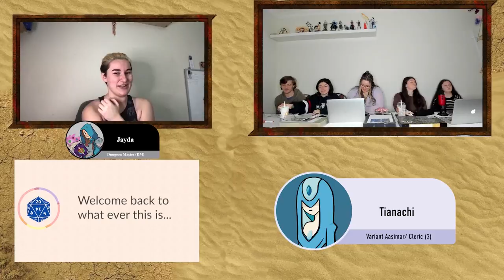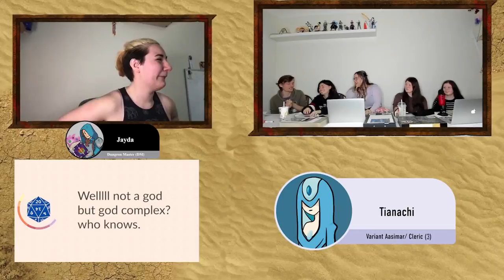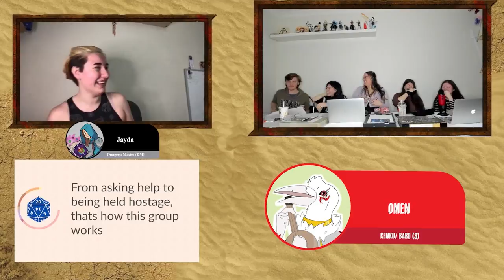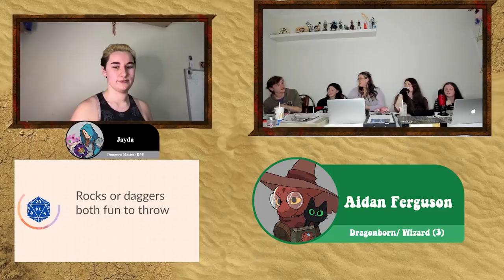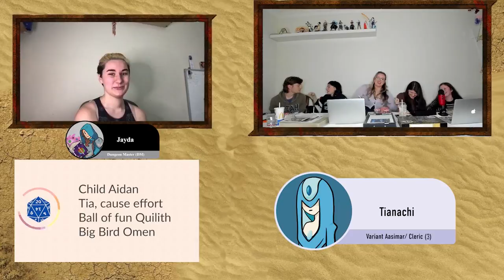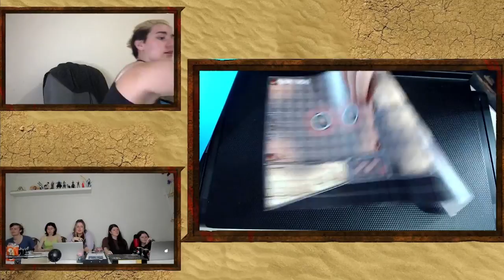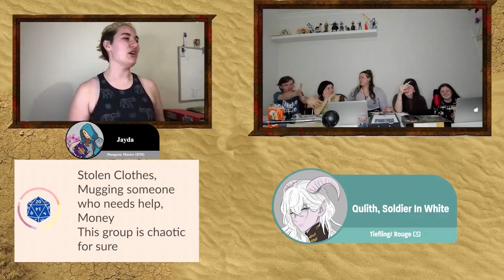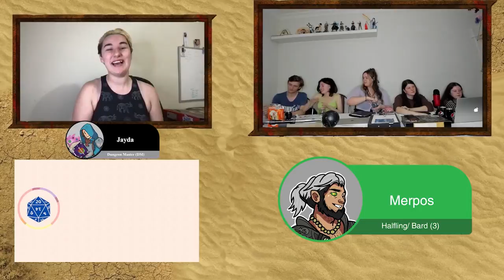Routine Underworlds ~ NPC ~ Episode 5 Special Guess Ed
The players fight for their lives and have a new companion, Merpos joining them.

The Players:
Jayda's - DM - Instagram ~ @jaydaannslifewip
Alyssa's - Aidan - Instagram ~ @alyssa_chiuchiolo
Dakota's - Quilith - Instagram ~ @dakota_diont
Caitlin's - Tianachi - Instagram ~ @caitlin1685

These are all of our special shout outs and thanks, please support and send them all some love 💕

Special Shoutout to Critgames.com for their encounter sheets and player tracker sheet

Thanks to Creylige for the dm assist notes. Please support their patron.

Thanks to,

If you want to see mostly everything used by the DM check out this Google Doc with all of the references and notes.

The InStudio side:
Editing,

Audio:
Syrinscape

Cameras:
DM’S : MacBook Air 15 inbuilt camera
Players: BRIO ULTRA HD PRO BUSINESS WEBCAM
Map  Logitech C920e HD Pro Webcam

Lighting:
Ring Light,